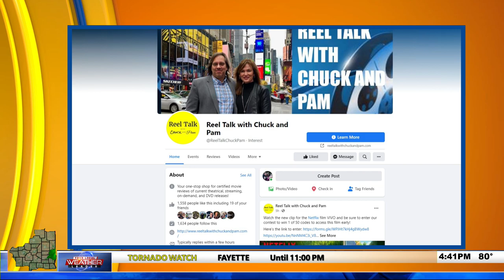CI Living Dinner and a Movie "Montana Story" and "Downton Abbey"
CI Living film critic Chuck Koplinski reviews "Montana Story" and "Downton Abbey"